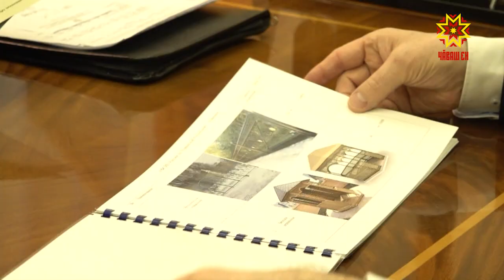Медицина маскисем çĕлеме пуçлаççĕ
Йĕплĕ карта хыçĕнче пурăнакансем медицина маскисем çĕлеме пуçланă та. Çакăн пирки айăплава пурнăçа кĕртекен федераллă службăн республикăри управленийĕн ертӳçи Александр Робота Чăваш Ен Пуçлăхĕн тивĕçĕсене вăхăтлăх пурнăçлакан Олег Николаевпа тĕл пулсан пĕлтерчĕ.